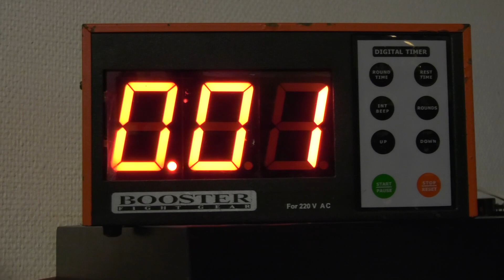Andreas tror ikke Krav Maga bliver hårdt - Se ham blive sparket i skridtet // Gruppe 14 SoMe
Andreas er journaliststuderende på DMJX i Århus og skal prøve kræfter med Krav Maga for første gang.

Hans kække attitude bliver dog hurtigt sat på plads, da han opdager, at selvforsvar sætter både konditionen og mentaliteten på prøve.

Lavet af Thomas, Asger og Andreas.